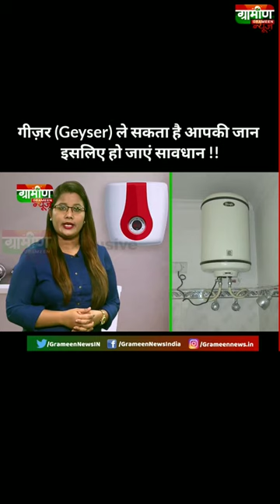गीज़र(Geyser) ले सकता है आपकी जान | बाथरूम में लगा गीजर ले सकता है आपकी जान | जानलेवा Geyser